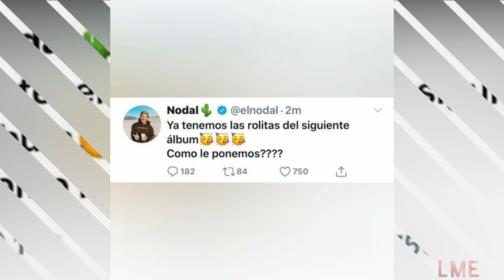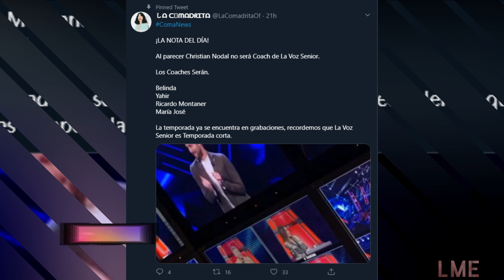El nuevo Álbum de Christian Nodal ya tiene nombre y entérate de su participación en la Voz México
Hoy en Lo más esperado te contaremos sobre las noticias que se han generado en torno a la pareja del momento Belinda y Christian Nodal.

Descubre cual podría ser el nombre del nuevo del cantante Christian Nodal según sus fans, pues su nueva producción musical ya se encontraba lista para comenzar el proceso de edición.

Por otro lado y a escasas semanas de la gran final de La Voz Azteca, edición en la que el equipo de Christian Nodal ganó, podría ya estar preparando motores para iniciar una nueva temporada.

La pregunta que la mayoría se hace es si nuevamente la pareja del momento formará parte de esta nueva temporada, sin embargo, al parecer solamente uno de los dos seguirá estando presente en la luchar por una voz.